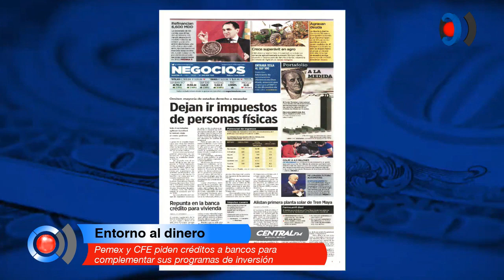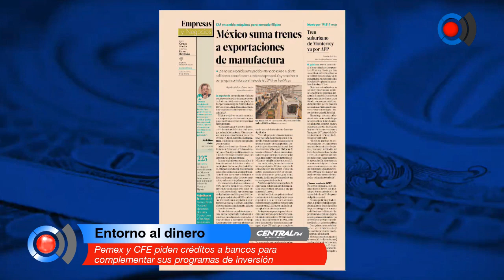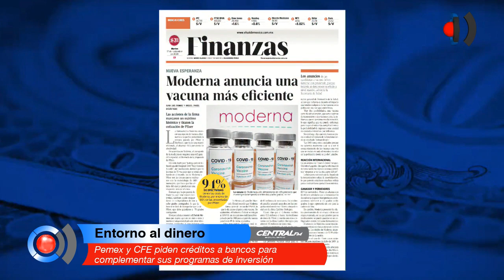Pemex y CFE piden créditos a bancos para complementar sus programas de inversión